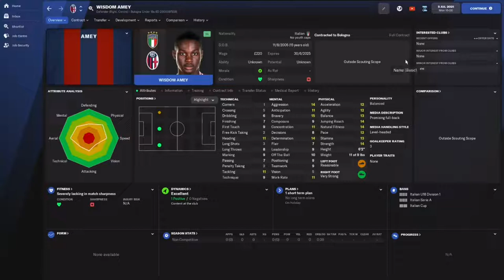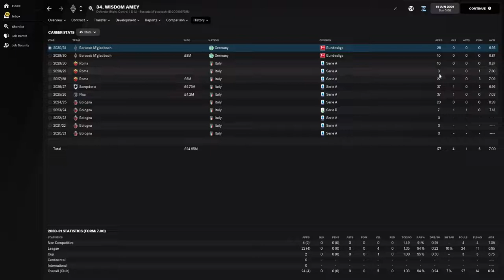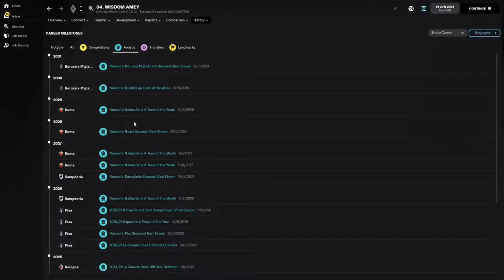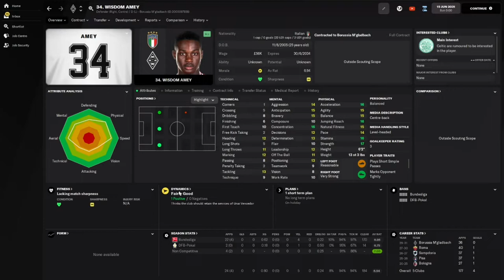Wisdom Amey - Wonderkid Watch - FM22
Playing in and for a nation renowned for their defensive talents can young Wisdom Amey use that to send him to the top?!